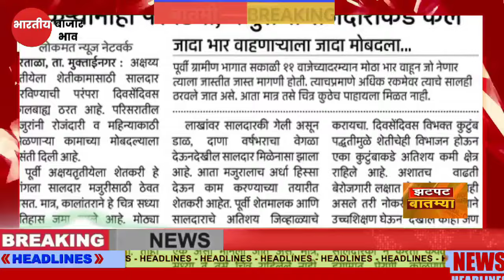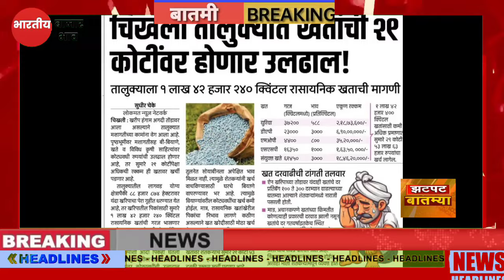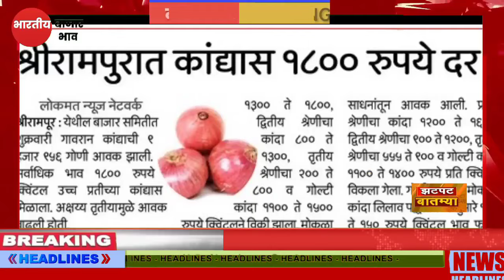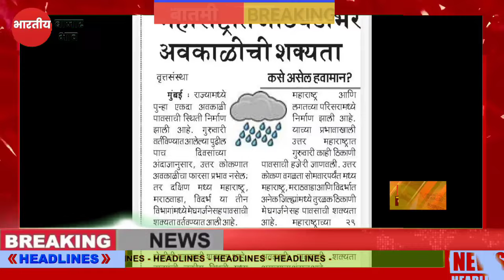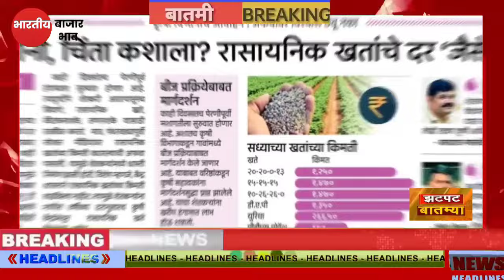शेतकऱ्यांसाठी आज ११ मे २०२४ संध्याकाळच्या ठळक झटपट बातम्या कांदा कापूस पिक विमा मोठी बातमी Headlines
Description

पीक विमा

Marathi batmya